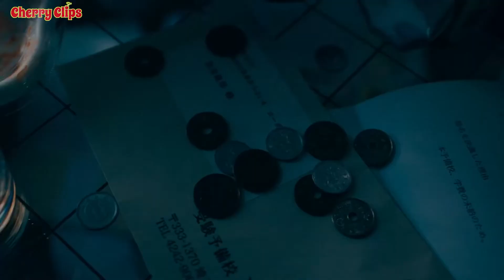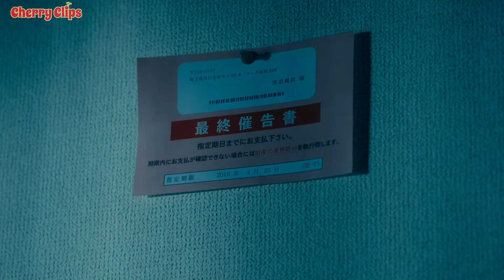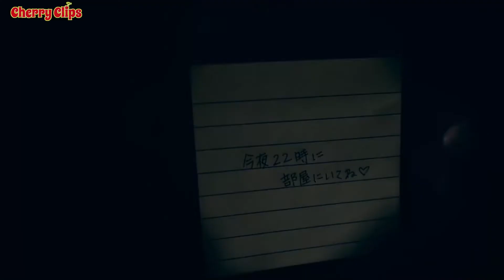Timid Otaku Love Peeking Girl Next Door, Accidentally Witness Her Dark Side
Etsuro is a lonely peeping tom. He happens to see the girl next door and she tickles his fancy.
The problem is she is a kíller. Nonetheless, he is cool with it and they begin dating.
Is he safe or does she have plans for him as well?

MOVIE: 羊とオオカミの恋と殺人 My Girlfriend is a Serial Killer (2019)

CASTS:
🧑: Etsuro (Yosuke Sugino)
👧: Rio (Haruka Fukuhara)